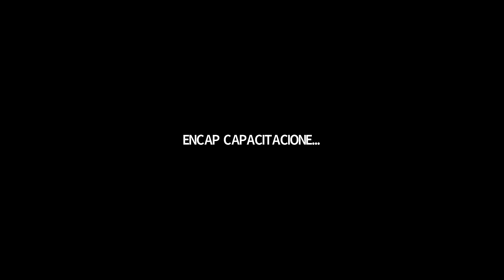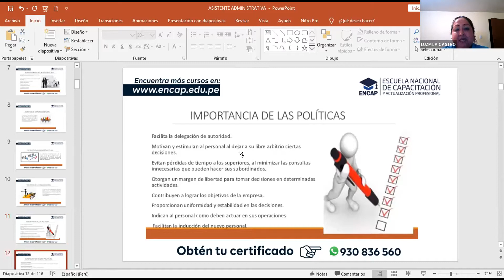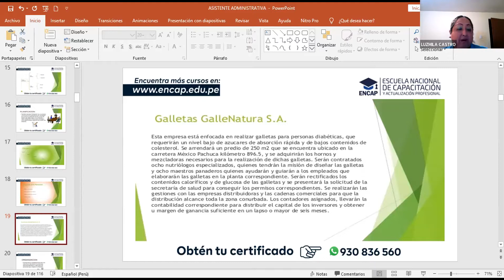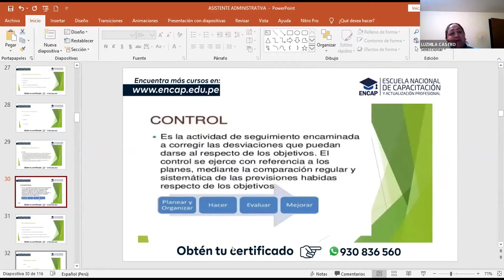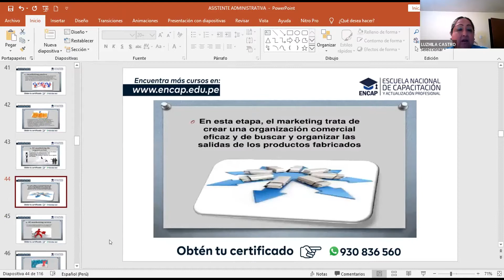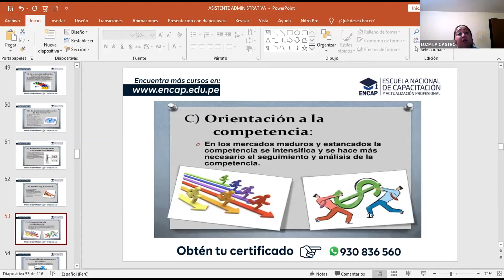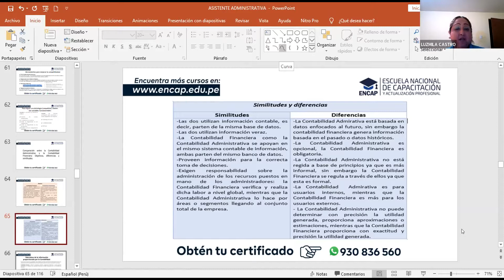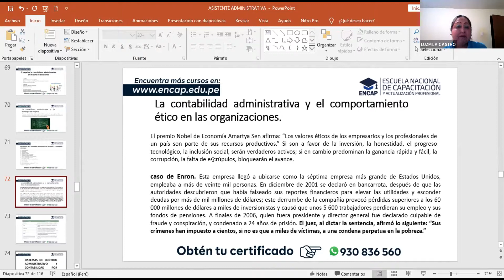CURSO: ASISTENTE ADMINISTRATIVO - 2025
❗𝗦𝗢𝗟𝗜𝗖𝗜𝗧𝗔 𝗧𝗨 𝗖𝗘𝗥𝗧𝗜𝗙𝗜𝗖𝗔𝗗𝗢 𝗔𝗤𝗨𝗜́ + 𝗠𝗔𝗧𝗘𝗥𝗜𝗔𝗟𝗘𝗦❗

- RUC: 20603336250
- 4 años capacitando y formando
- 11000 mil profesionales certificados.